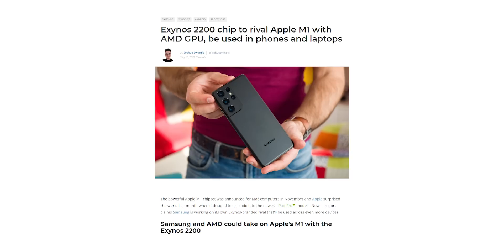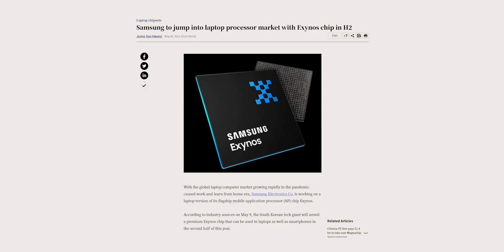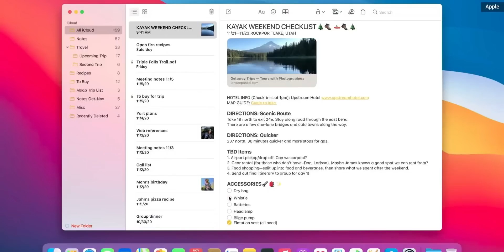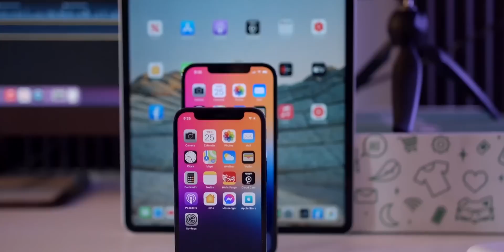Samsung's Answer To Apple and M1?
Samsung could rival the M1 chip from Apple with the new Exynos chipset that will offer improved functions, including extraordinary computing power and battery efficiency. Samsung will use AMD graphics on this new chipset and will make it available in the second half of this year. Initially, Samsung is expected to use it inside a Windows-powered laptop, but eventually, the chipset use will be expanded to other devices including the Samsung Galaxy S22 lineup next year.